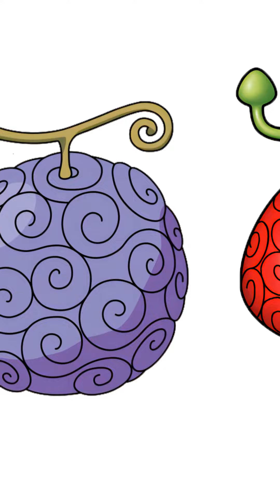Buah Iblis dan Pengunanya (Tipe Logia dan Zoan) | One Piece